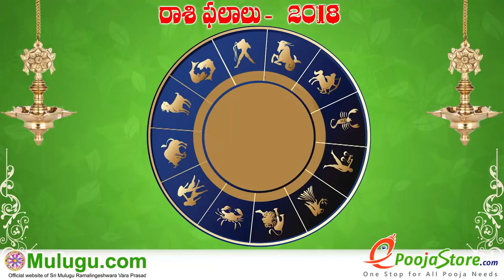Vrushaba Rasi (Taurus Horoscope) వృషభ రాశి - February 25th - March 03rd Vaara Phalalu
"Vrushaba Rasi (Taurus Horoscope) వృషభ రాశి - February 25th - March 03rd Vaara Phalalu 2018, Vrushaba Rasi (Taurus Horoscope), Weekly Rasi Phalalu 2018 , శ్రీ ములుగు రామలింగేశ్వర వర ప్రసాదు సిద్దాంతి ,  Sri Mulugu Ramalingeswara Vara Prasadu Siddanthi